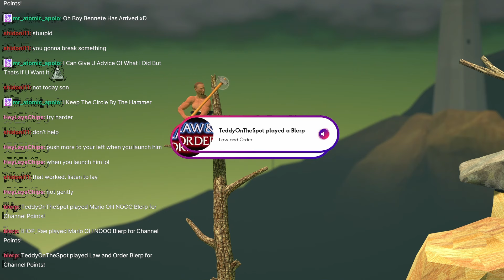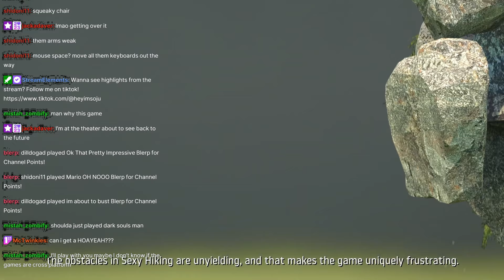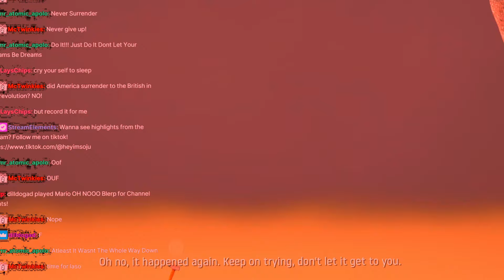All I know is pain and suffering - Getting Over It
Today's video is put together from my recent stream, where I play Getting Over It. I decided to play this game after a long day of work and having a general awful day, and well, here is some content for your enjoyment. This video is full of rage and funny moments and I hope you guys enjoy!